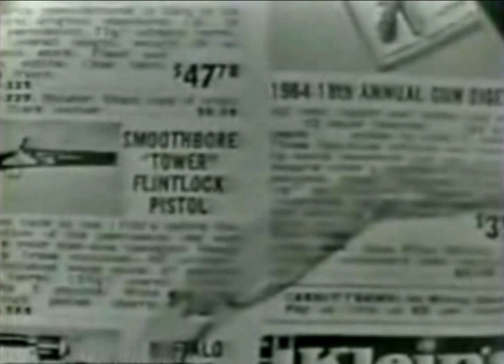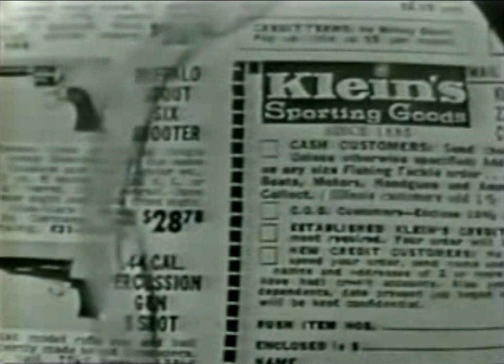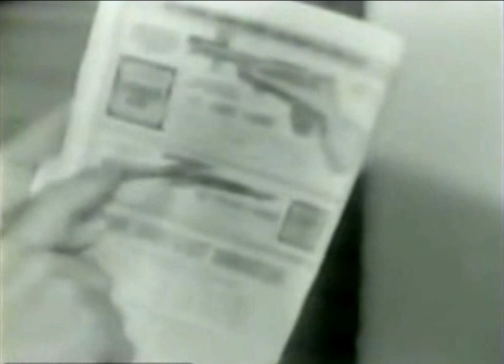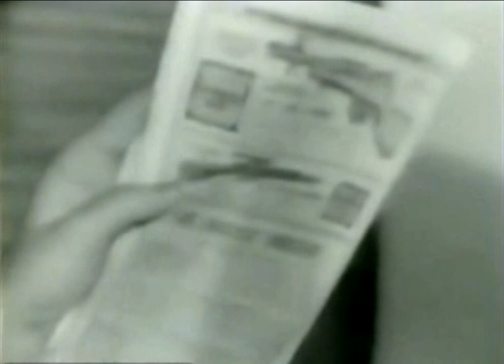JFK Assassination ~ Klein's Sporting Goods 11/23/63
WBKB Channel 7 Reports on Klein's Sporting Goods and Lee Havey Oswald's Rifle. Anchor Frank Reynolds and Reporter Hugh Hill.
Ends with some words from Mayor Richard Daley of Chicago.